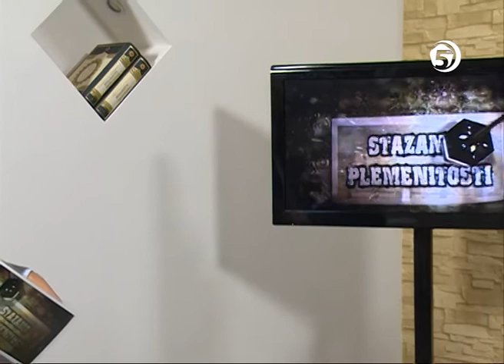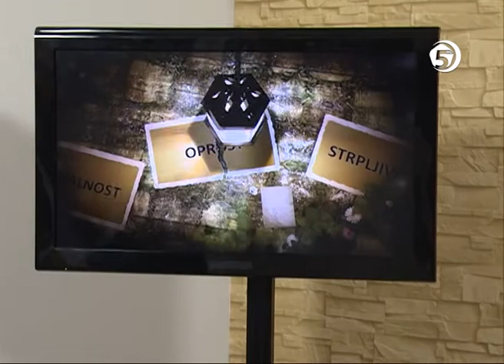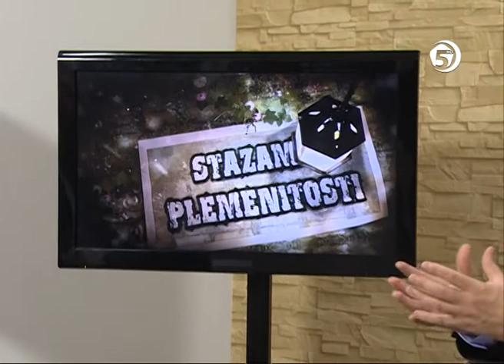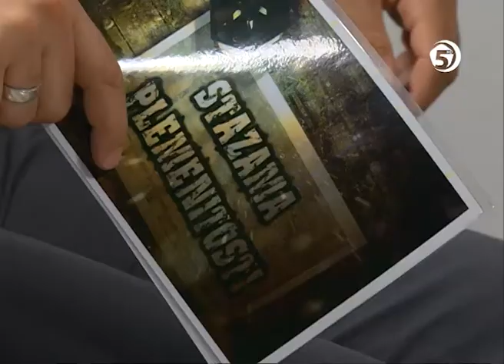Pravednost - Abdusamed Nasuf Bušatlić, prof.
Serijal: STAZAMA PLEMENITOSTI